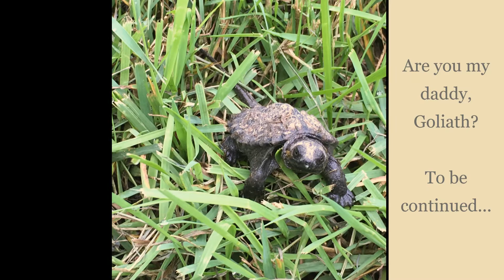Snapping Turtles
A Spring fling...